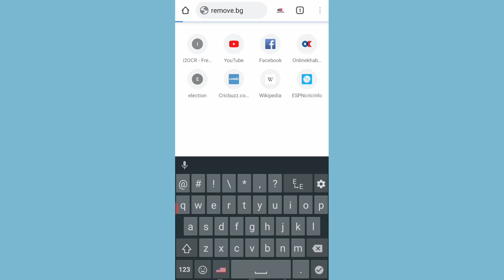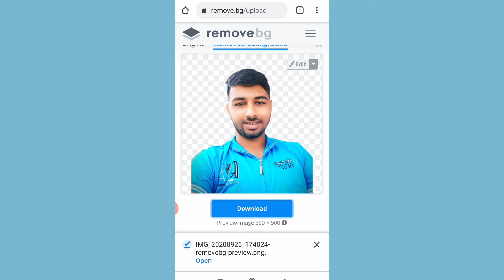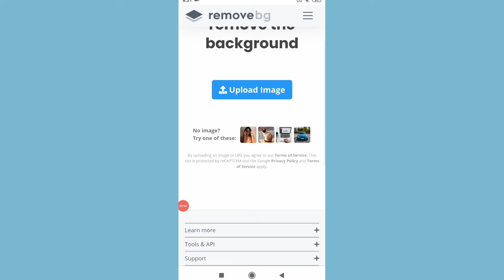How to Remove Photo Background in 1 Click with HD Quality || Best Background Remover App 2020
In this video, I will show you how can we easily remove  any photos background in just 1 second . Follow the given steps and know the way ..

Youtube Video Link :
✍️Protect Facebook Account Video

About: Anup Kandel is a YouTube Channel,where you will find all the latest knowledge technical related videos in Nepali language ,New video will be posted as soon as possible .Thanks For Watching❤️❤️❤️